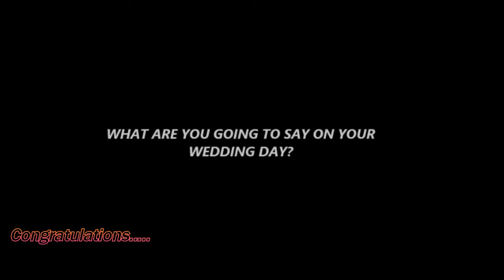MR & MRS GOD´STIME TRADITIONAL MARRIAGE CEREMONY.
MR N MRS GOD´STIME TRADITIONAL MARRIAGE CEREMONY